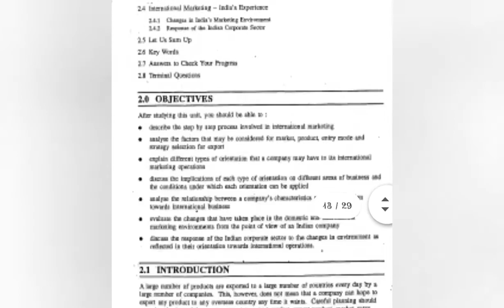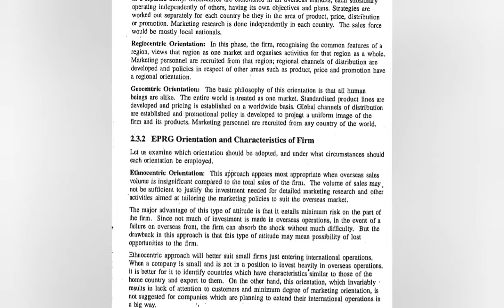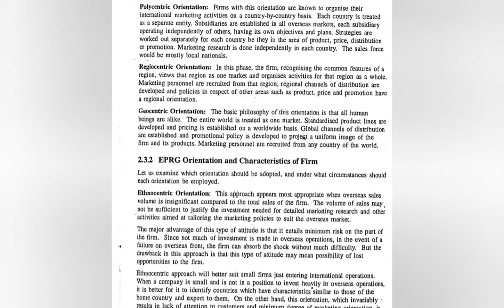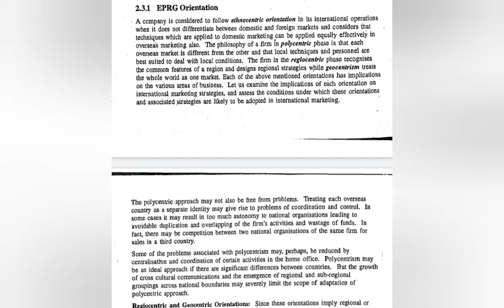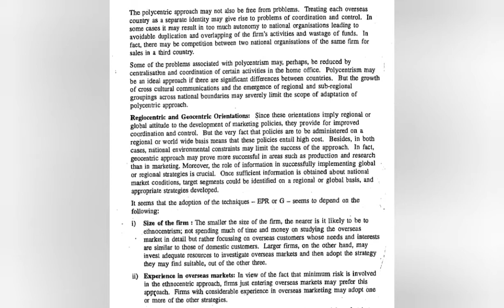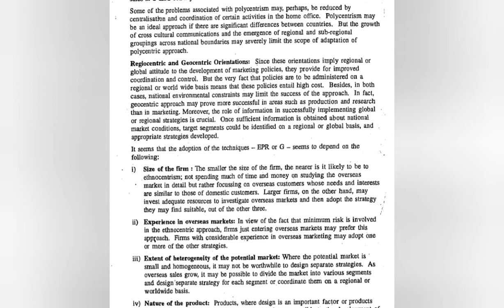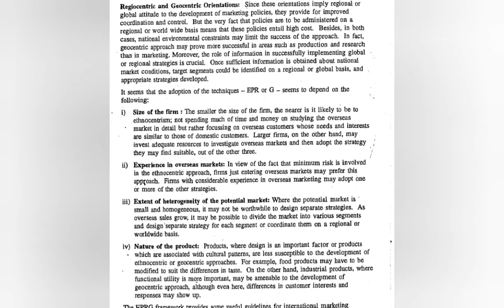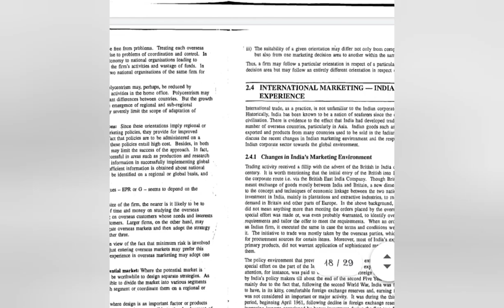PART 2. M. COM. IBO 2. EPRG ORIENTATION AND CHARACTERISTICS OF FIRM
In this video I am going to tell you about EPRG orientation and characteristics of a firm.

help me in spreading information and knowledge
support me